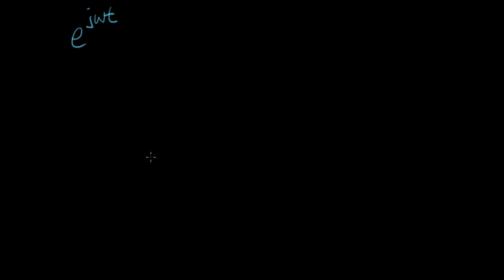Karmaşık Sayının Üstel Gösteriminde Büyüklük (Elektrik Mühendisliği)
52 dilde 130 milyon öğrencinin faydalandığı, dünyanın en büyük ücretsiz öğrenme platformu Khan Academy’de, matematikten sanat tarihine, ekonomiden fen bilimlerine, basit toplamadan diferansiyel denklemlere, ilkokul seviyesinden üniversite seviyesine her yaş için binlerce ders videosu, konu anlatımı, soru çözümü, interaktif alıştırma ve daha fazlasına tamamen ücretsiz ve reklamsız olarak ulaşabilirsiniz.